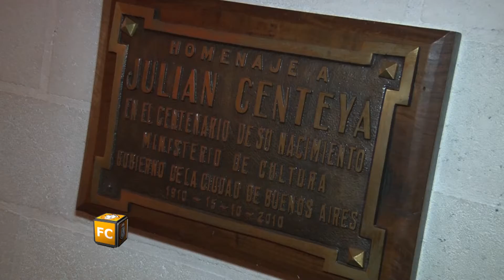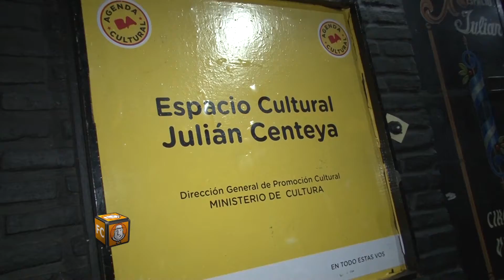La Peña del Centeya, noches de danza y música